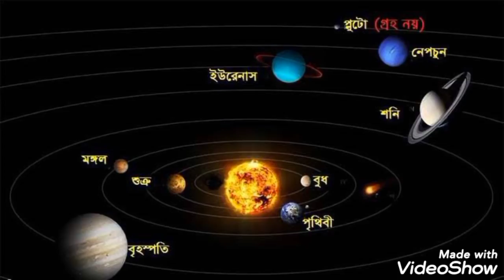এই 7টি রাশির অমৃত বর্ষা হতে চলেছে!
বুধ + শুক্র অমৃত বর্ষা 7 রাশির